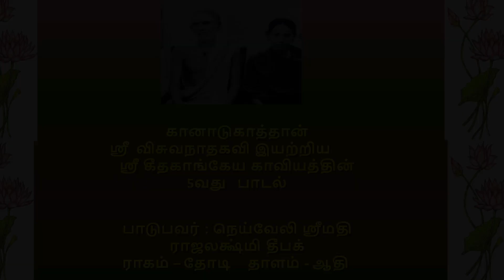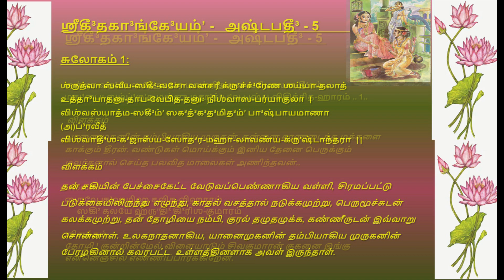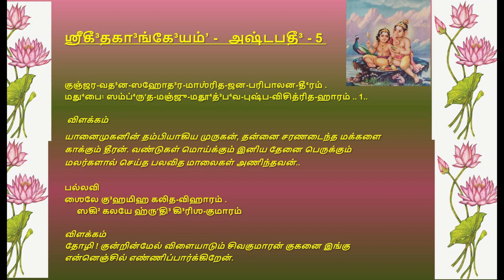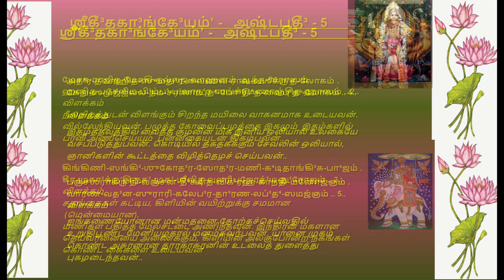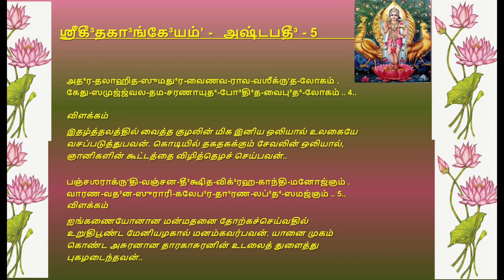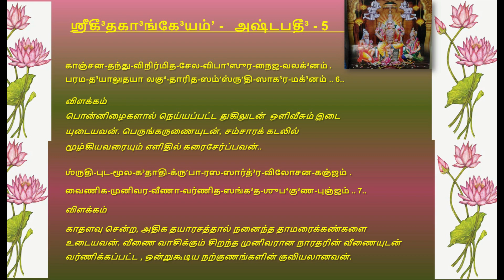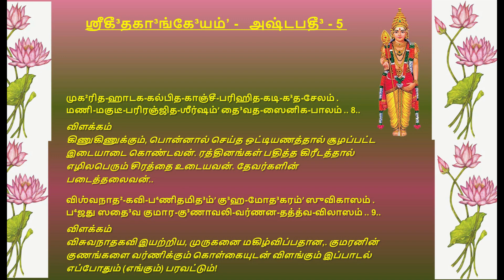Geetha Gangeyam - (Part 5)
Translation by Smt Rajani Arjun Shankar
Geetha Gangeyam book can be viewed and downloaded in any script out of the 40-odd scripts supported, including Devanagari, Tamil, Telugu, Kannada, English and the standards like ISO etc. The links are:
(The first contains only the Moolam (text), and the second has a few notes and translations of some verses)